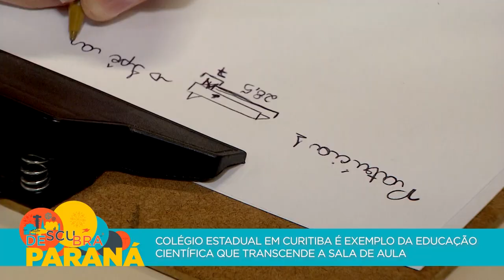Colégio Estadual em Curitiba é exemplo da educação científica que transcende a sala de aula